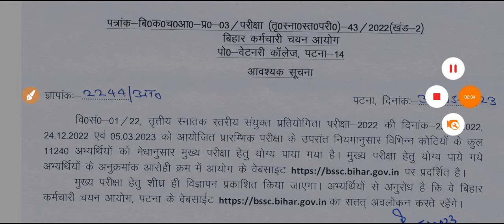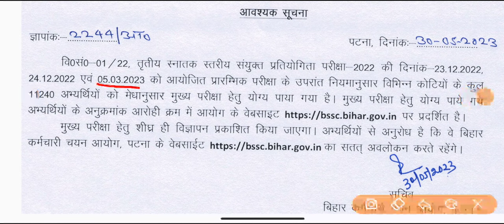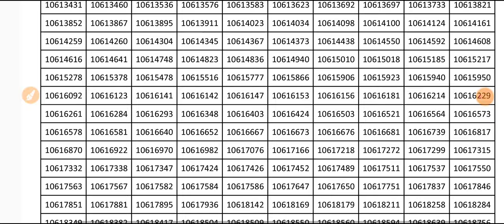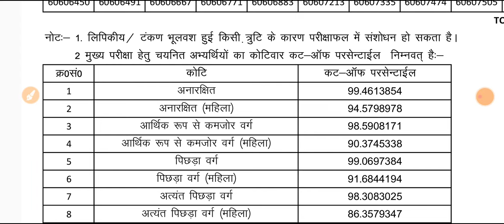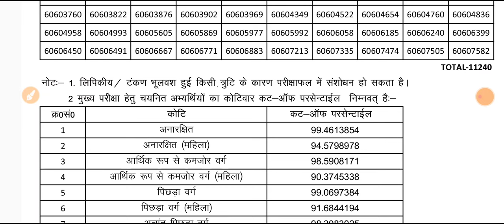Bssc CGl -3 आ गया रिजल्ट || जल्दी देखिए कट ऑफ 🤔🤔 || कितना प्रश्न पर हुआ है सबका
Bssc 3rd cgl result
Bssc cgl
Bssc 3rd cgl cut off